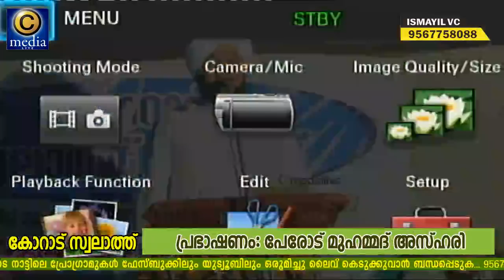പേരോട് മുഹമ്മദ് അസ്ഹരി യുടെ പഠനാർഹമായ പ്രഭാഷണം | Perod Muhammad Azhari | Latest Islamic Speech